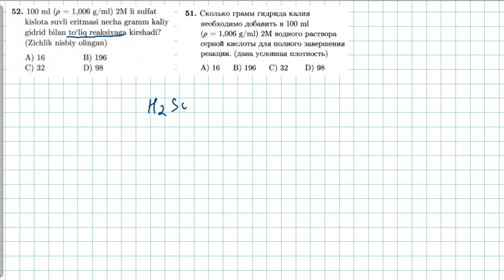Eritmalar 52-test. растворы 51-тест. | KIMYO